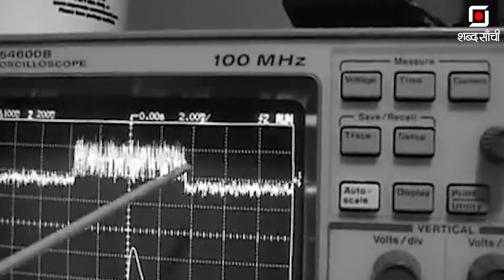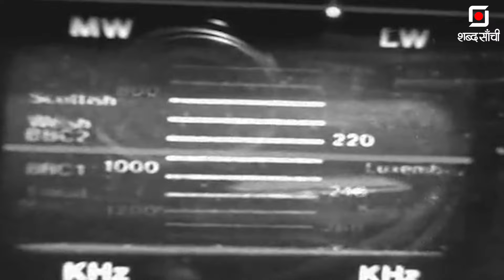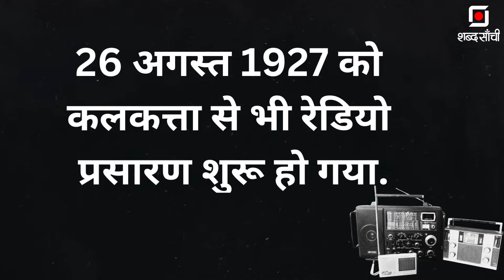World Radio Day 2024: रेडियो, जो अपनों को करीब लाता है| विश्व रेडियो दिवस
क्या आपको वो दौर याद है? जब एक भारी सी आवाज आपके कानों में गूंजती थी... ये आकाशवाणी का रीवा केंद्र हैं. और उस आवाज को सुनते ही आपके कान लग जाते थे उस ओर जहां से वो आवाज आ रही होती थी. या फिर आपके कानों में रस घोलती मखमली सी, मदभरी आवाज जो ये कहती थी आइये अब सुनते हैं...  चला जाता हूं किसी की धुन में
यदि ऐसा आपने नहीं सुना है, तो यकीन मानिए आपने एक उम्दा चीज़ मिस कर दी है. या आप उस दौर से कट गए हैं जिस दौर में ये आवाजें हर घर में , गली मोहल्ले की पान की दुकानों में और चौराहों पर गूंजा करती थी.